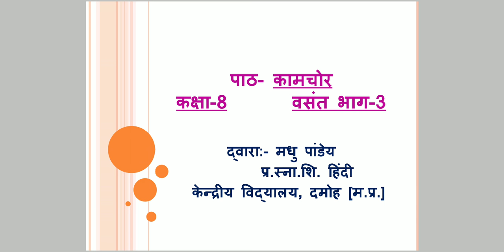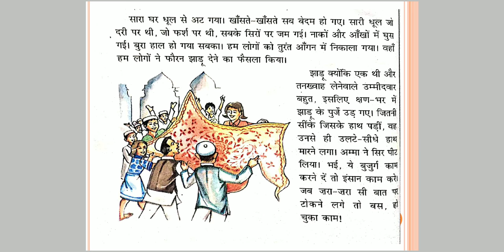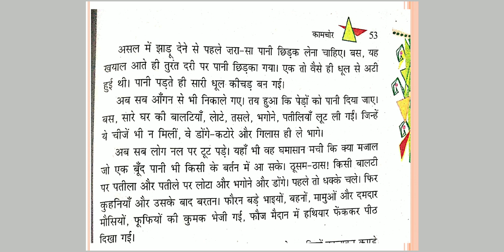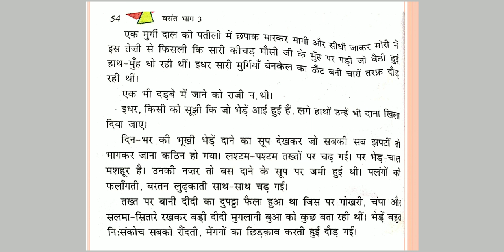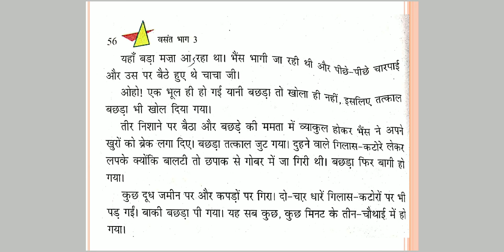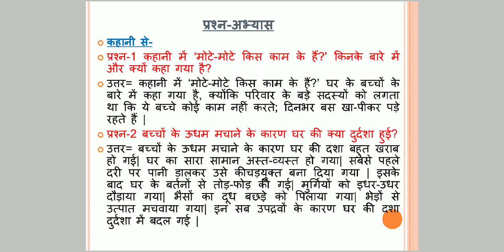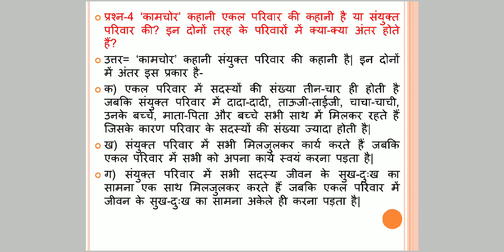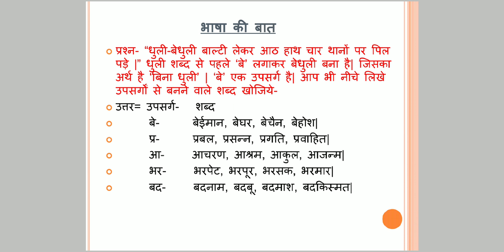कामचोर [वसंत भाग - 3]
पाठ 10 - कामचोर  [वसंत भाग - 3]